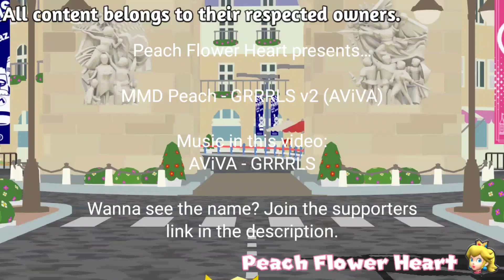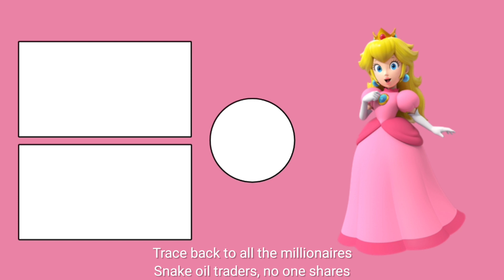MMD Peach - GRRRLS V2 (AViVA)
Motion by @ThosBeans